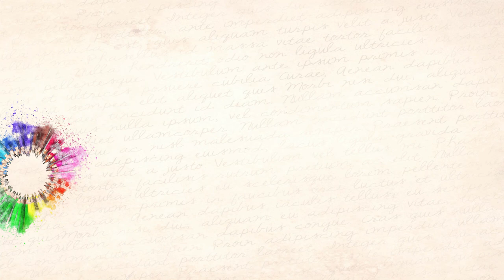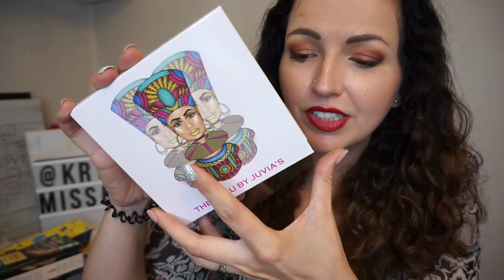SWAP Wishlist 🌟 avec Millie's Neverland